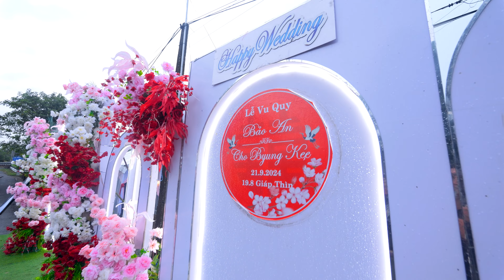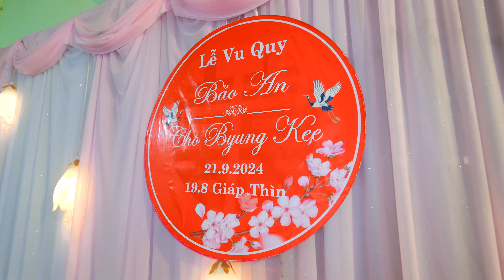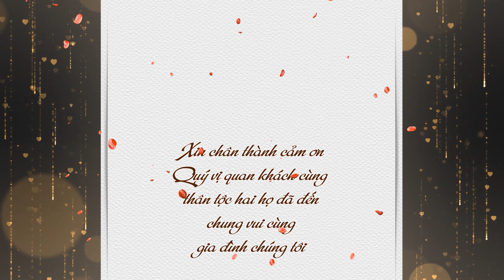Lễ Vu Quy | Bảo An x Cho Byung Kee | 21-09-2024